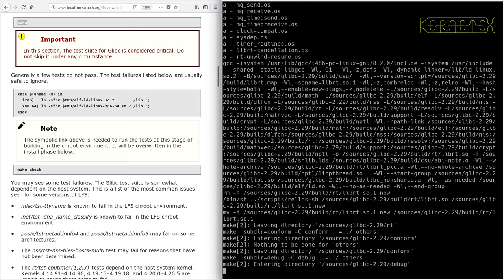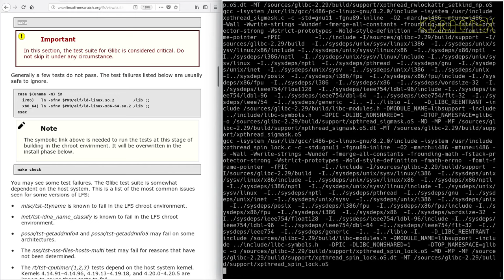LFS on an Intel i486 Episode 65 - 6.9. Glibc-2.29 (b)